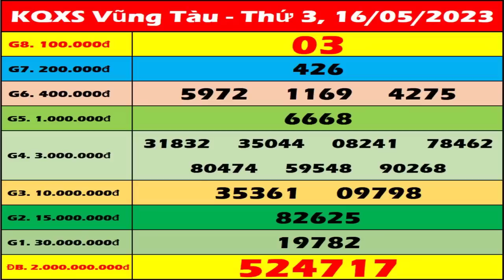Xổ số Vũng Tàu ngày 16 tháng 5 - XSVT - SXVT - KQXSVT - XSVTAU | Xổ số kiến thiết Vũng Tàu hôm nay